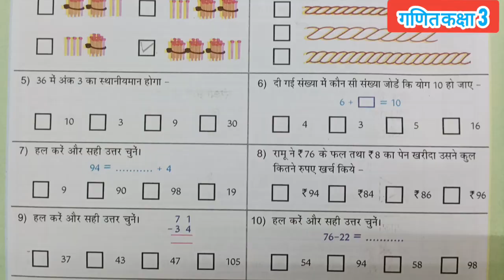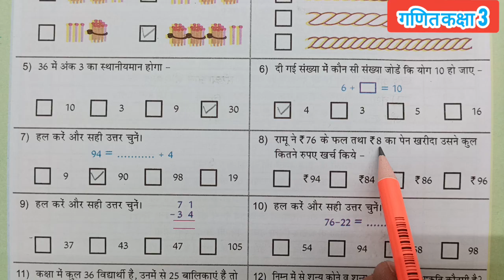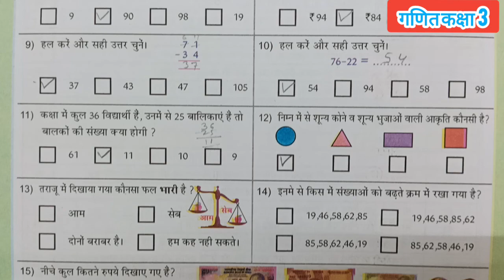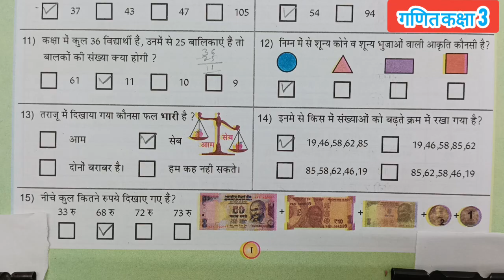Class 3 Maths Work Book 2023 Ocr Baseline Assessment Part 1 | गणित कक्षा 3 आधार रेखा मूल्यांकन भाग 1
Class 3 Maths Work Book 2023 Ocr Baseline Assessment Part 1 | गणित कक्षा 3 पहल कार्य पुस्तिका OCR आधारित आधार रेखा मूल्यांकन भाग 1

In this video learn to पहल कार्यपुस्तिका
 ओसीआर आधारित आधार रेखा मूल्यांकन भाग 1
Maths Class 3 पहल कार्यपुस्तिका
पहल कार्यपुस्तिका गणित कक्षा 3
workbook, karyapustika
 गणित कक्षा 3 पहल कार्यपुस्तिका
 Pagal workbook Mathematics
 आधार रेखा मूल्यांकन भाग 1 कार्यपुस्तिका
गणित कक्षा 3
Workbook Class 3 Maths
Pahal karyapustika ocr baseline assessment part 1
karyapustika Rajasthan
karyapustika kaksha 3
Pahal Workbook Maths Grade 3
Ocr baseline assessment 1